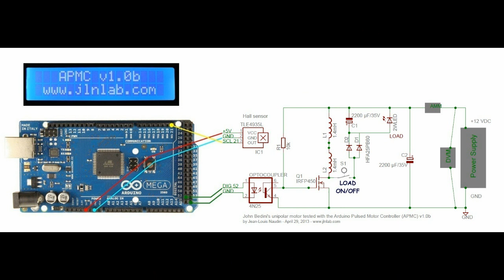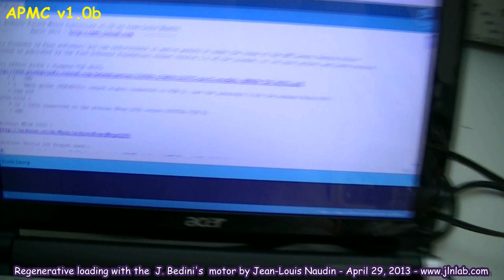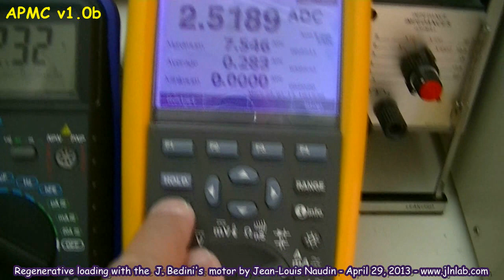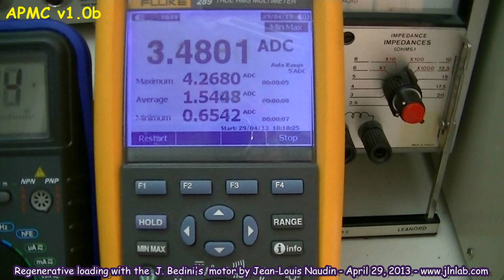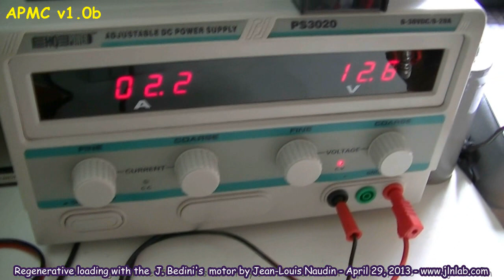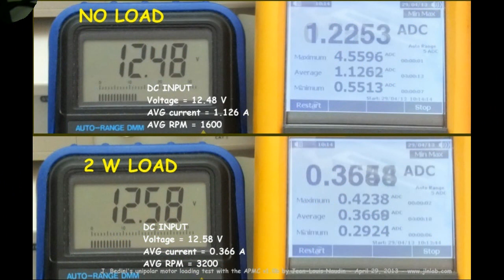John Bedini's unipolar motor tested under load with the APMC v1.0b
Here a test under load of the John Bedini's unipolar North pole motor controlled by the APMC v1.0b (Arduino Pulsed Motor Controller).

NO LOAD :
DC INPUT : Voltage = 12.48 V, AVG current = 1.126 A
AVG RPM = 1600

LOADED WITH A 2W LED SPOT (x24 Leds) :
DC INPUT : Voltage = 12.58 V, AVG current = 0.366 A
AVG RPM = 3200